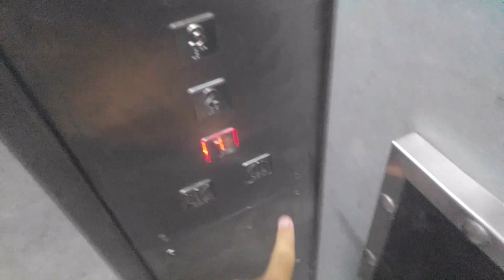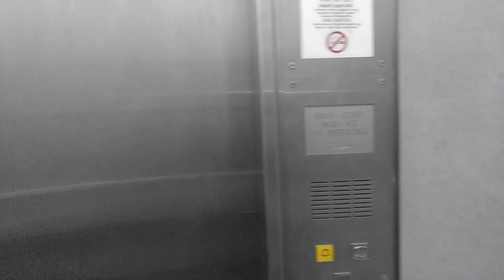1980s Fujitec Lifts (mod. 2000s) at 9004 Tampines St 93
lift A has a voiceover (not shown)